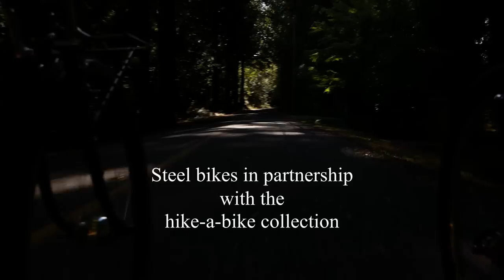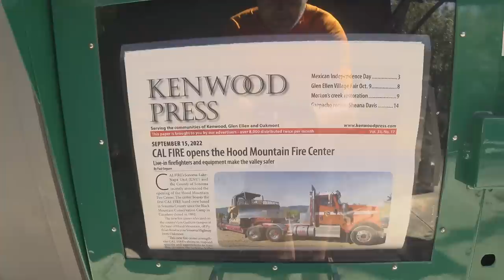Cycling Upgrades A day on the Mayacamas cycling vlog